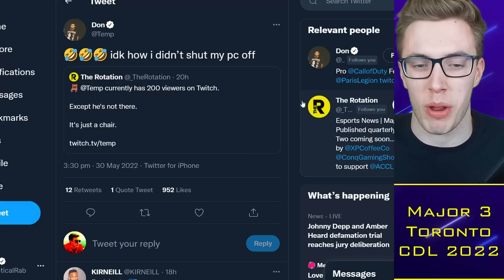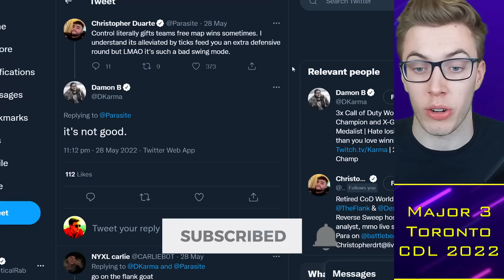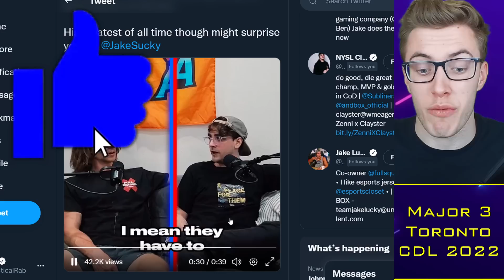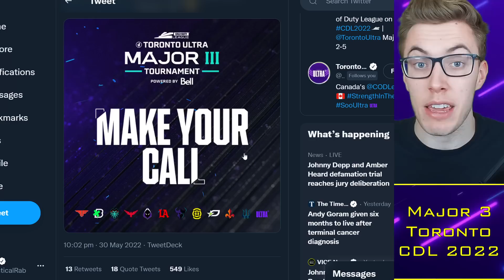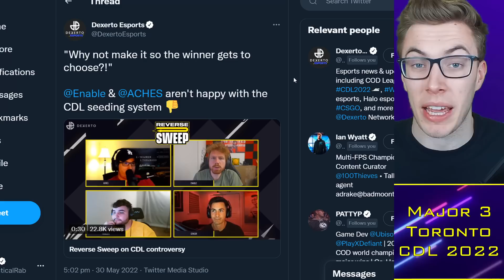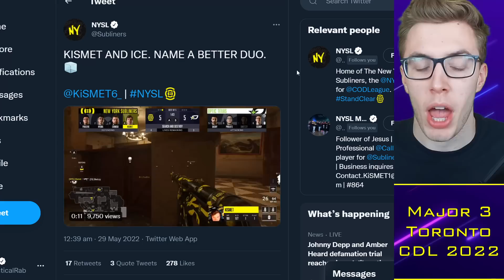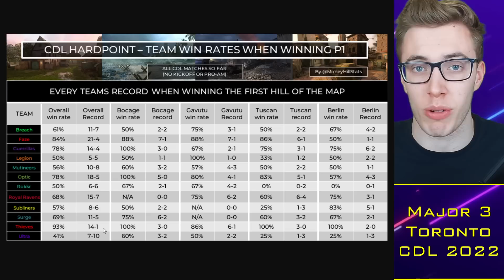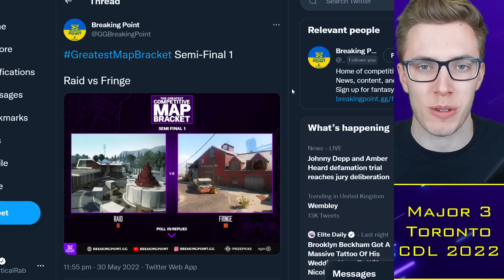OpTic RESPOND to New York Scrim "Blacklist"?! Clayster Predicts Simp 🐐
0:00 Alright guys
0:30 Control
3:00 Clayster on Top 5
5:00 New York vs OpTic
11:00 Best Map Ever

TacticalRab, Tactical Rab, CoD Esports News, CDL Competitive, OpTic RESPOND to New York Scrim "Blacklist"?! Clayster Predicts Simp 🐐

CDL 2022 Teams:
Atlanta FaZe: aBeZy / Simp / Cellium / Arcitys (Prestinni)
LA Thieves: Drazah / Envoy / Kenny / Octane (Pentagram)
LA Guerrillas: Asim / Huke / Spart / SlasheR (Gunless)
Minnesota Rokkr: Standy / Havok / Attach / Priestahh (MajorManiak)
Toronto Ultra: CleanX / Bance / Cammy / Insight (Hicksy)
Seattle Surge: Pred / Mack / Sib / Accuracy
Florida Mutineers: Vivid / Owakening / Skyz / Davpadie (Yeez)
New York Subliners: KiSMET / HyDra / PaulEhx / Crimsix (Clayster)
OpTic Texas: Shotzzy / Scump / Prolute / Dashy (iLLeY/General)
Paris Legion: Jimbo / John / Temp / GRVTY
London Royal Ravens: Afro / Nastie / Gismo / Zer0 (Harry)